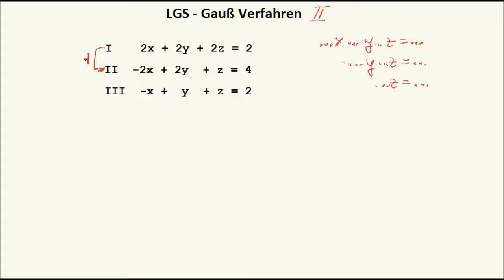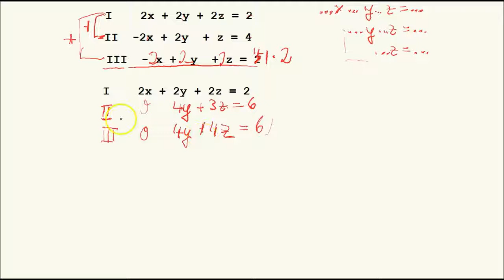LGS - Gauß Verfahren II